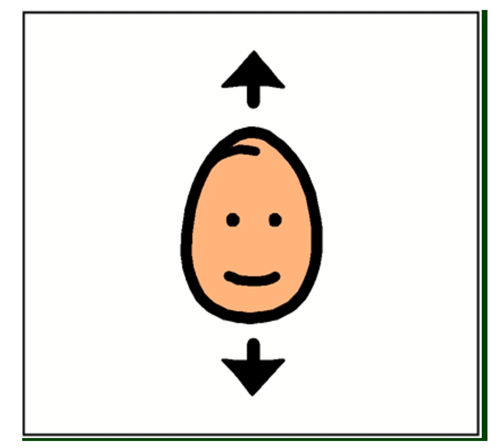Clap Your Hands Together